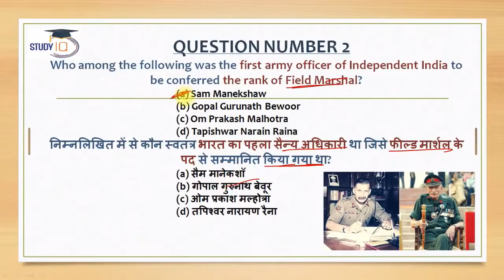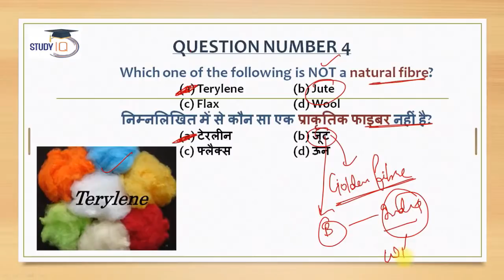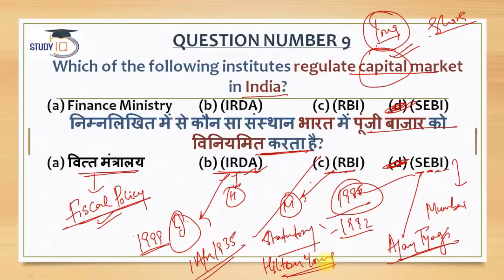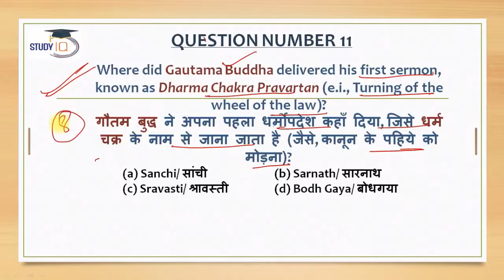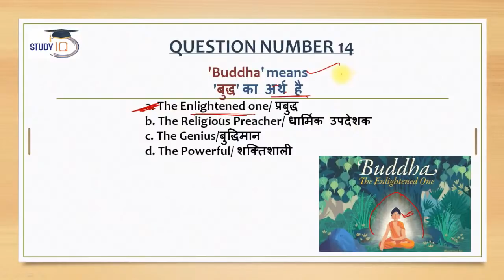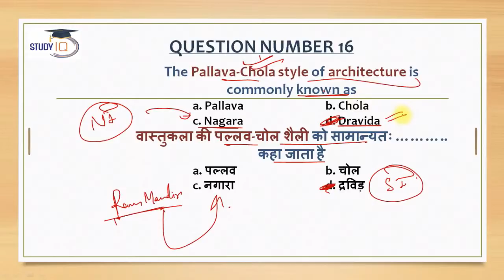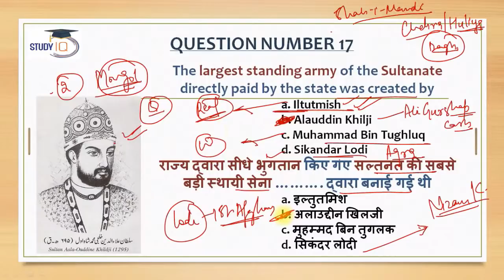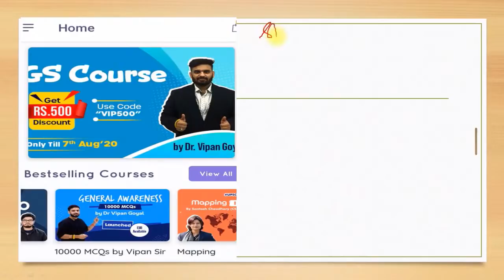GS MCQs for 2020 Exams - Past Year MCQ for all exams by Dr Vipan Goyal I Set 5 l Study IQ